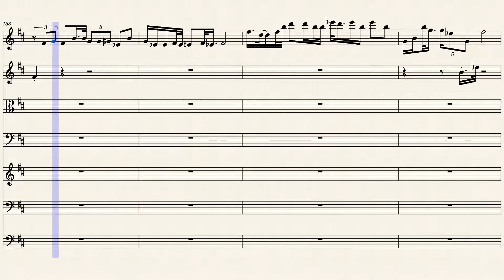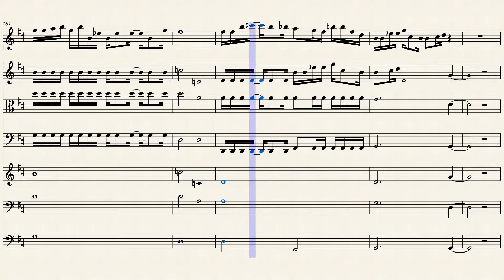Variations on a Study in Chromatic Progression and Rhythm Progression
Variations on Yesterday's work.

Yesterday too HOT and HUMID to be outside after 2 PM. Today to wet and sloppy, for the Morning (7/28/2021)